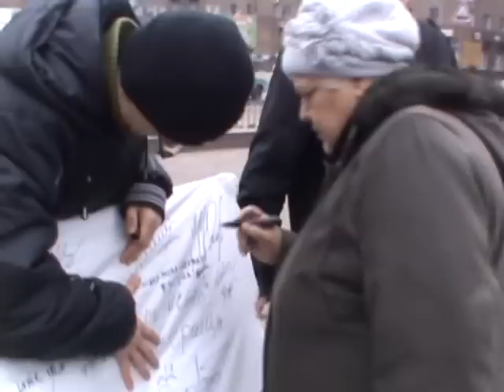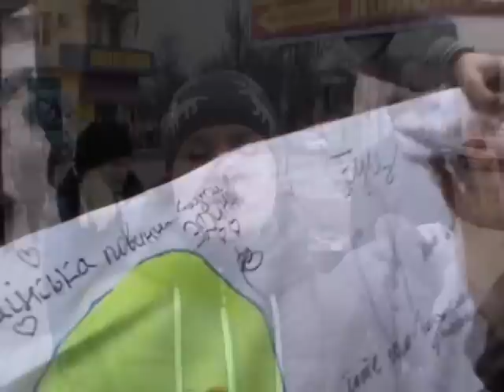ДЕНЬ РІДНОЇ МОВИ У КАМ'ЯНСЬКОМУ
16 лютого на центральній площі міста, члени Студентської Свободи Кам'янського (тимч. Дніпродзержинськ) разом з іншими мешканцями міста відсвяткували міжнародний день рідної мови.
Під час заходу, молодими активістами з метою поширення серед громадськості української пісні, було розповсюджено диски з українською музикою. Музикальний диск отримував кожен бажаючий за розповідь «чому я люблю свою рідну мову». Також, кожен бажаючий міг написати на розгорнутому банері, що є для нього Україна і українська мова.
В загалом акція пройшла в веселій і позитивній атмосфері до якої з великим задоволенням долучалися пересічні мешканці міста і від всього серця розповідали про свої почуття до своєї рідної -- української мови.